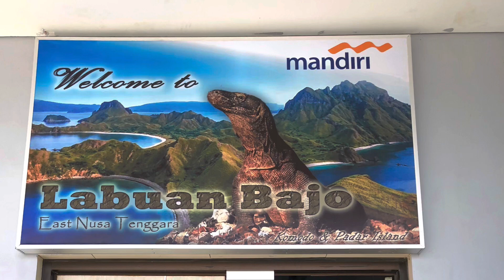Isola di Komodo: cose da sapere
Cose da sapere per organizzare un tour a Komodo.